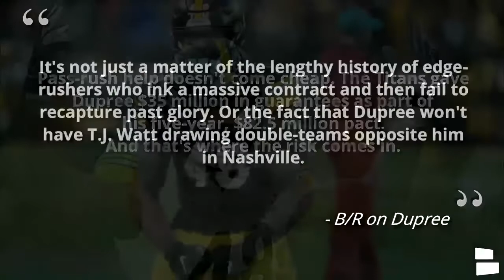Titans Rumors: Signing NFL Free Agent Edge Rusher Bud Dupree Was The Titans Riskiest Move Of 2021?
The latest Tennessee Titans rumors are swirling around a Bleacher report article where the signing of NFL free agent Bud Dupree was listed as the riskiest move of the 2021 offseason. Dupree signed a 5-year deal worth $82.5 MM coming off a season with 8 sacks. The Titans ranked in the bottom 5 last season in sacks, so signing Dupree did fill a need, but was it an overpay? Chat Sports’ Mitchell Renz gives his NFL analysis on the Titans signing Dupree.

Follow along with Titans news inside the News Break App as well!